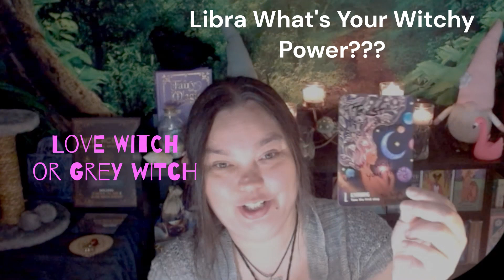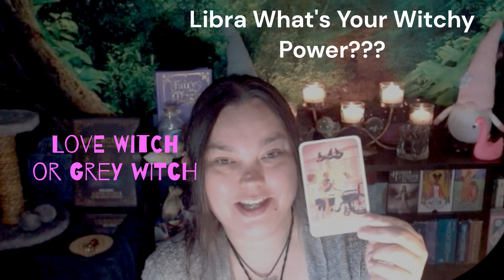LIBRA WHAT IS YOUR WITCHY POWER?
🧚‍♀️✨Tamsy is an intuitive mystic Tarot and Energy Reader Spiritualist.

📖🔮BOOK A PRIVATE TAROT READING BY E-MAIL OR ETSY🔮
🌺 LIVE READING ON Private YouTube Live Stream (link sent to you!)

👈Join Tamsy Fae on Discord, Instagram, X(twitter) & more

Wish to support the Tamsy channel with a gift?
💰Amazon WishList
🦋Gifts will be opened via video with a shout-out to you & a thank you, and an invite for a free private reading if desired!

✨Tarot is about finding truths in our deep emotions that we dare not speak of... It'll be fun!?!? I am an intuitive mystic spiritualist. I use tarot to connect with the spirits, spirit guides, Fae, and the universe and bring up profound emotional truths we dare not tell ourselves with love and humor.